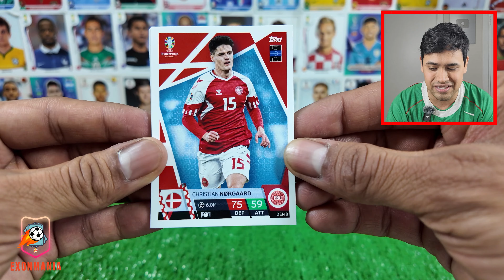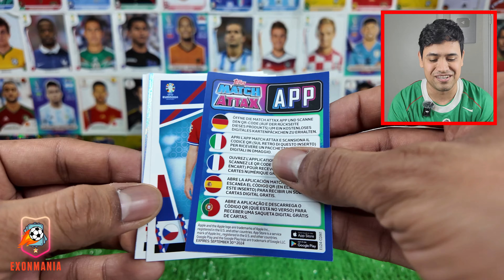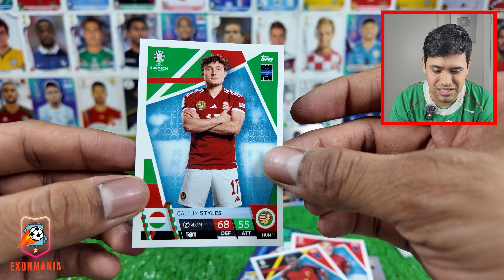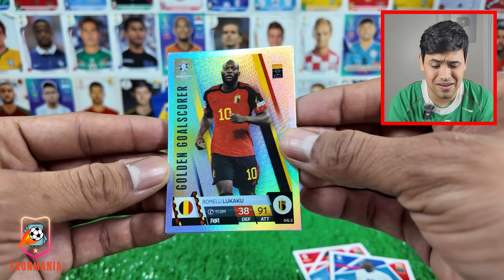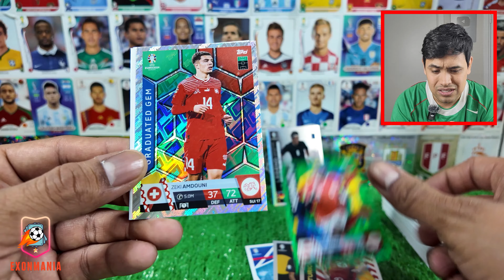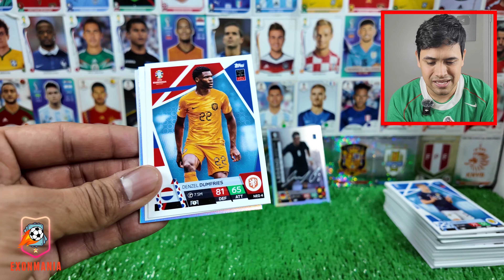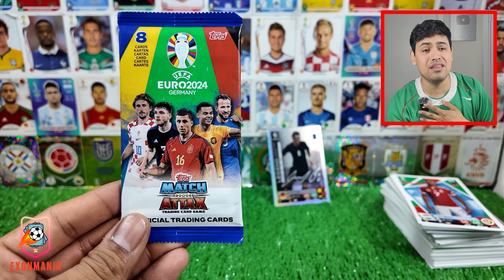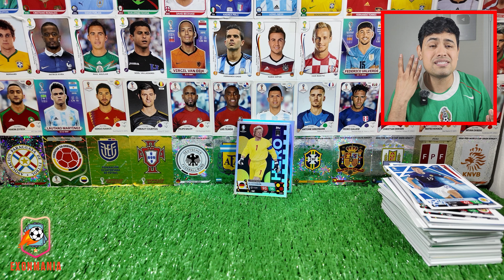¡ESTOY MUY DECEPCIONADO! 😢 Abriendo los ÚLTIMOS *15 SOBRES* de la EURO 2024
Al fin tenemos la primer colección de Euro 2024, se trata de las tarjetas Match Attax, espero les guste mucho, el viernes les traeré la parte 2, ya estamos muy cerca de que salga el álbum de figuritas de esta colección 🤩

⭐️GRUPO DE FACEBOOK COPA AMERICA 2024⭐️

⭐️CONTACTO TICO TRADES⭐️

AYÚDAME ACTIVANDO LA CAMPANITA 🔔

Me pueden encontrar como exon_delatorre.